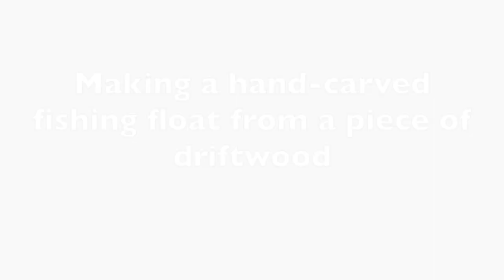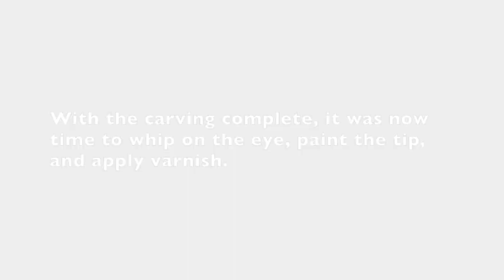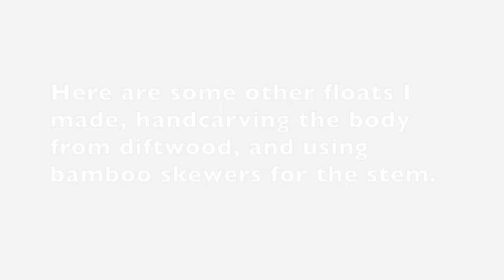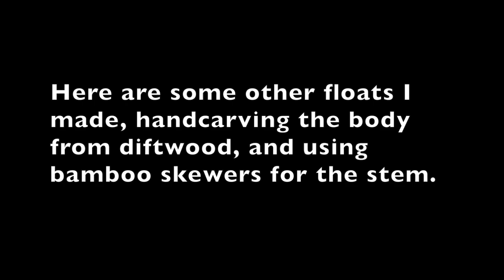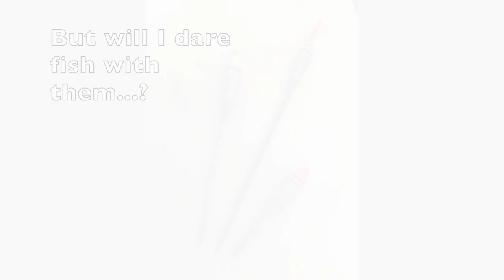UK Coarse Fishing Making a Hand-Carved Float from a Single Piece of Driftwood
Here I hand carve a small chubber-style fishing float from a piece of driftwood I found on my local beach. Towards the end of the video you can also see some other floats I made, where the body is hand-carved from driftwood and using a bamboo skewer as a stem. If I dare, the intention is to use these floats for various coarse fish, trout, and grayling in local rivers. I like to think that the piece of driftwood I found on the beach came from one of the rivers that I'll fish it in!